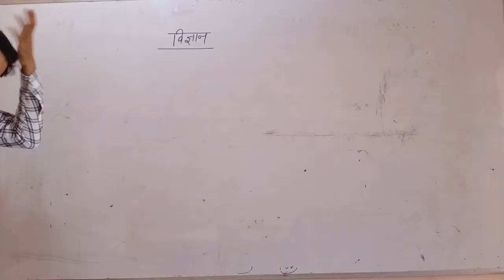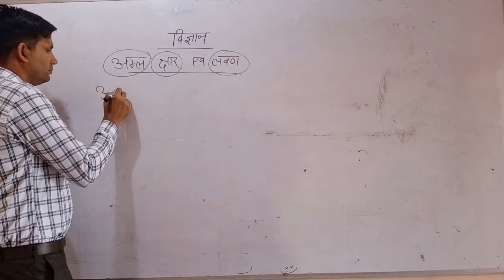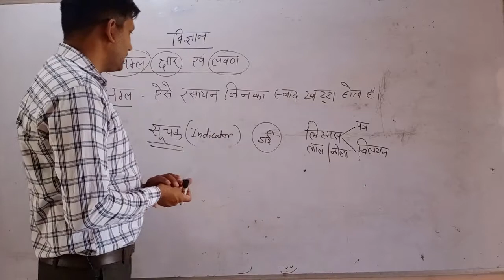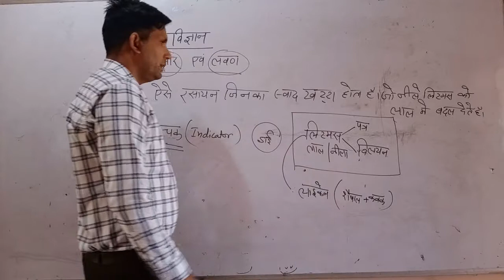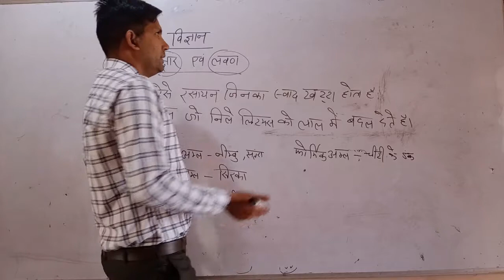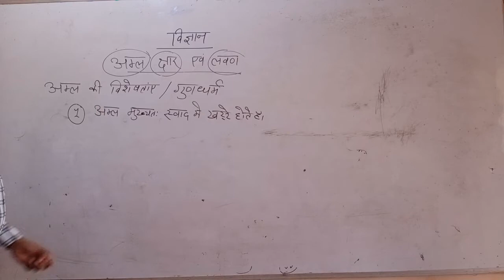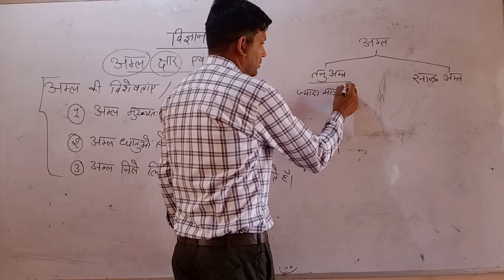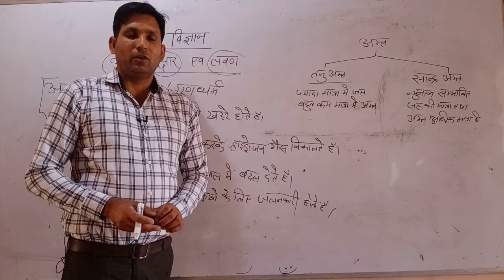अम्ल क्षार एवं लवण (भाग -1 ), विज्ञान कक्षा -10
अम्ल की परिभाषा ,दैनिक जीवन में काम आने वाले अम्ल के उदाहरण ,अम्ल की विशेषताएं